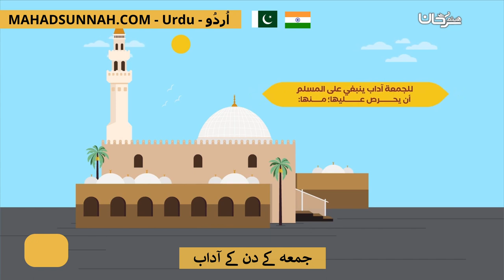جمعہ کے دن کے آداب آداب يوم الجمعة